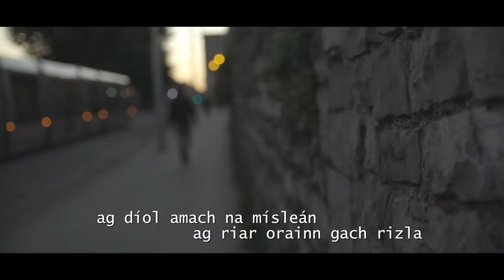FÍSDÁN: Raithneach | Séamus Barra Ó Súilleabháin | REIC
'Raithneach' scríofa ag Séamus Barra Ó Suilleabháin

Rinneadh an físdán seo le REIC i gcomhar le hÁras Scríbhneoirí na hÉireann, Foras na Gaeilge agus Bliain na Gaeilge

Taifeadadh - Seán T. Ó Meallaigh
Léiritheoir - Ciara Ní É